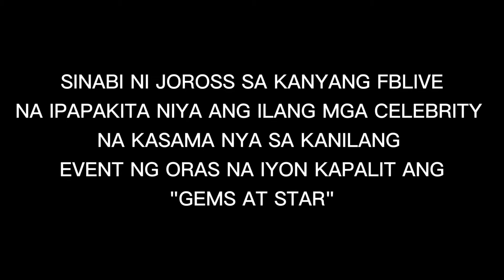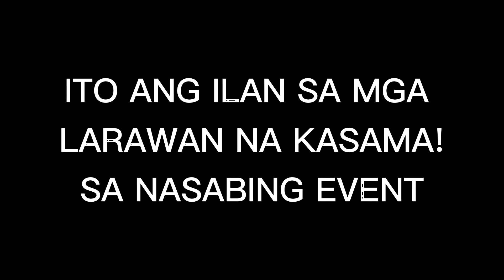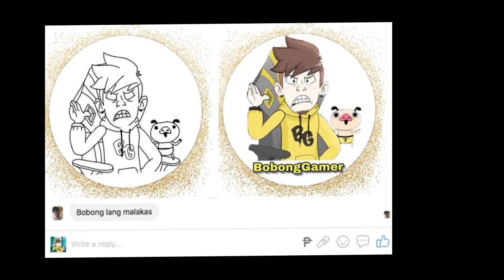BOBONG GAMER /FACE REVEAL "Aksidenteng napakita ni JOROSS GAMBOA sa kanyang FB LIVE Feb 16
Kayo na po Bahala manghusga kung Sino ba talaga kamukha ni Bobong Gamer /KianCipriano/DanielPadilla /BryanSantos